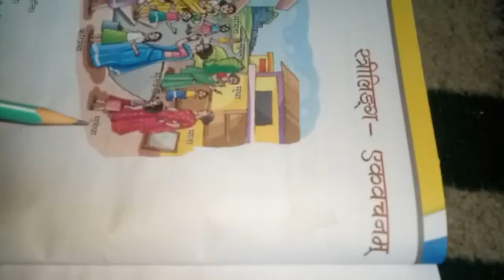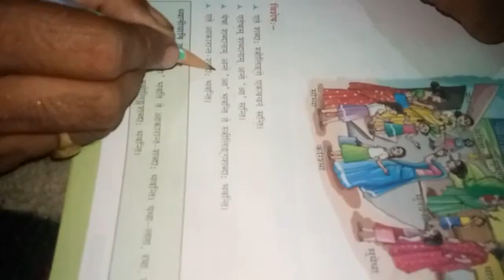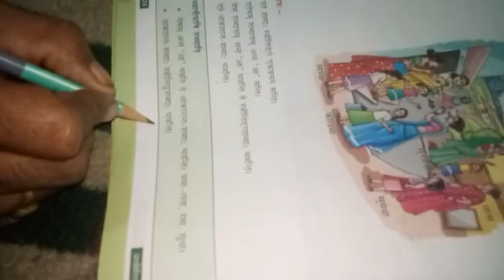कक्षा 5 स्त्रीलिंग एकवचनम कृष्णानंद झा